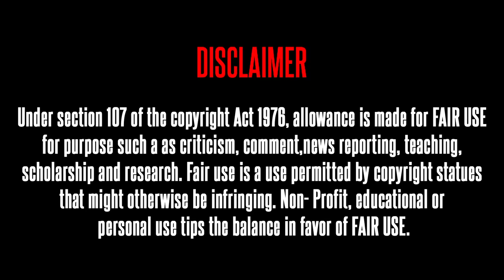Some Crazy & Insane Pushpa 2 Posters | Reeload Roast